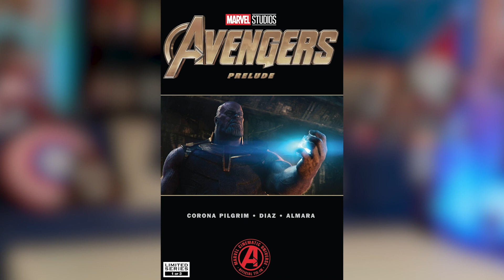AVENGERS 4 : de QUOI parle le COMICS PRELUDE ?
J'ai pu lire la première partie du comics prélude d'Avengers 4 ! On y apprend quoi ? Des révélations ? Ou pas du tout ?

           -  Prelude Avengers 4

❌Pas d'insultes